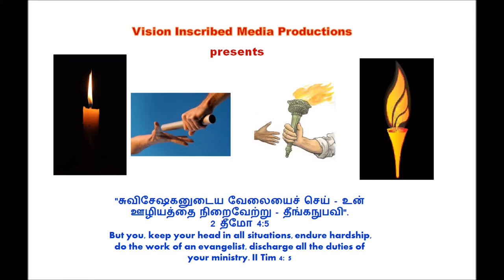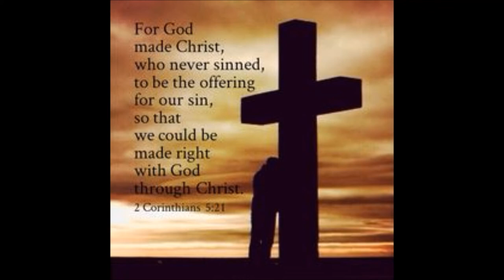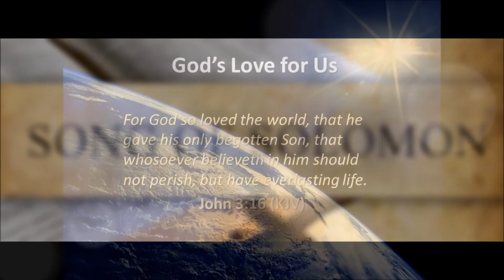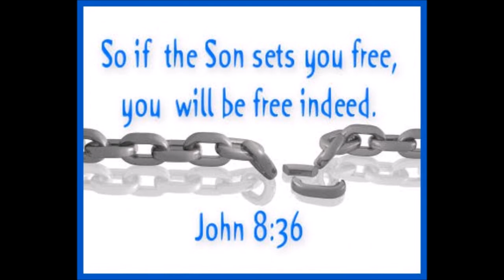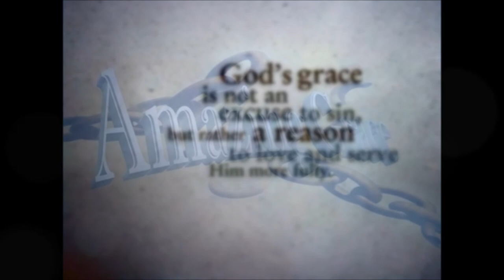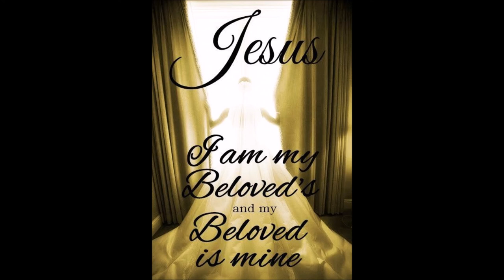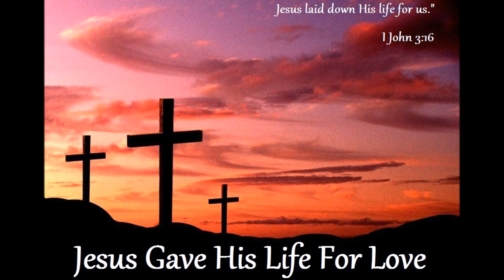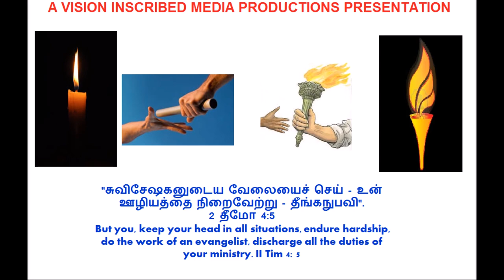உன்னதப்பாட்டு - God’s Amazing Love for you in Christ-Jesus – Dr. R. Jayakumar - கிறிஸ்து இயேசுவில்!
உன்னதப்பாட்டு - கிறிஸ்து இயேசுவில் அற்புதமான கர்த்தரின் அன்பு – Song of Songs – God’s Amazing Love for you in Christ-Jesus – Dr. R. Jayakumar
Bible Study from Book of Song of Songs – உன்னதப்பாட்டு